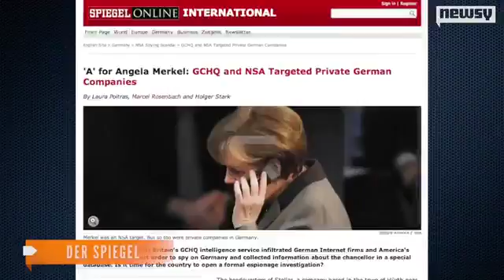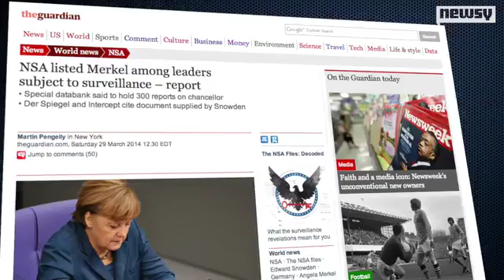Documents Show NSA Targeted More Than 100 World Leaders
Leaks show the GCHQ surveilled private German companies and the NSA spied on more than 100 world leaders.Video provided by Newsy